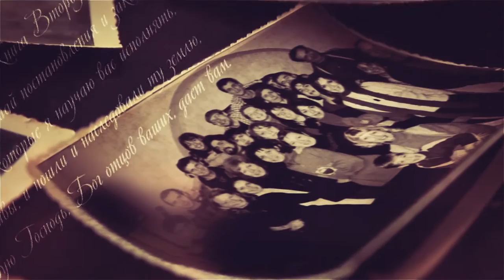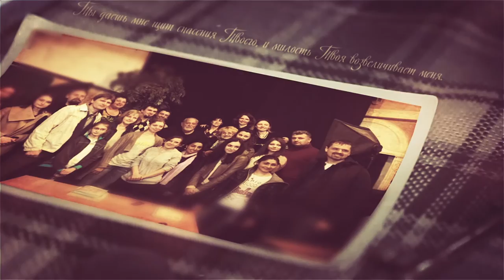MJBI Одесса 20 лет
4 ноября 1996 года, в Одессе открылся Мессианский Еврейский Библейский институт. Основная цель, этого учебного заведения, заключается в снаряжении служителей для практического служения в еврейских мессианских общинах и еврейских служениях при церквах.
Выпускники института служат во многих мессианских общинах Украины, Молдовы, России. США и Израиля.
С 31 апреля по 2 мая 2017 года состоится традиционный мессианский ретрит посвящённый этому событию, 20 лет MJBI.